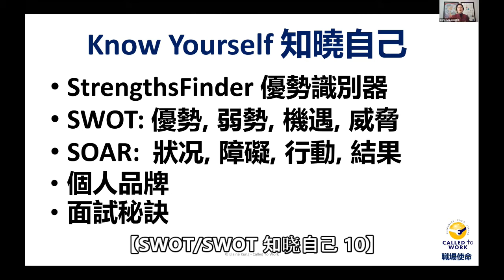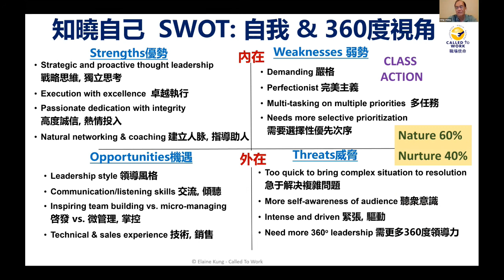【SWOT 10】亲情领袖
美国德州 科林郡恩友堂 （ 亲情领导系列, 由 蒋明, 孔雷汉卿, 高丽娜, 汪俊华分享。